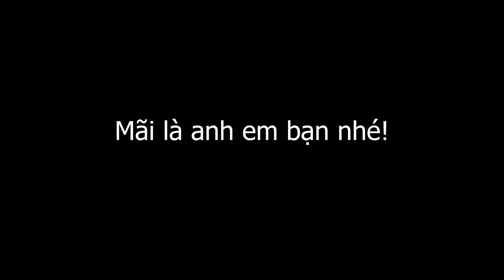Chủ Tịch Về Quê Thu Hoạch Keo Bị Anh Em Chí Cốt Khinh Thường - Đừng Xem Thường Người Khác - Tập 40